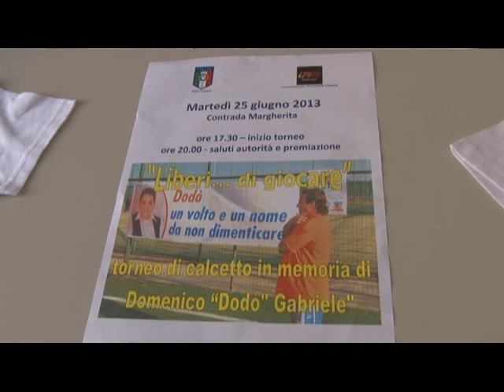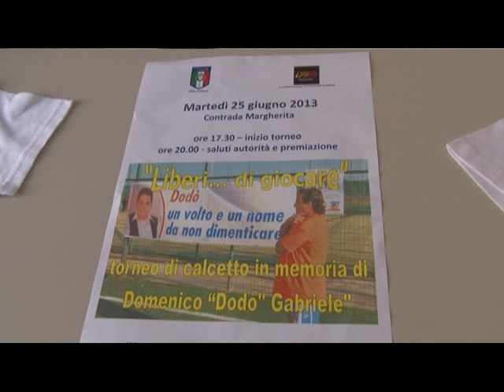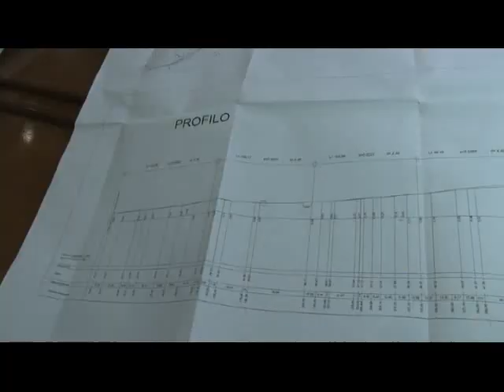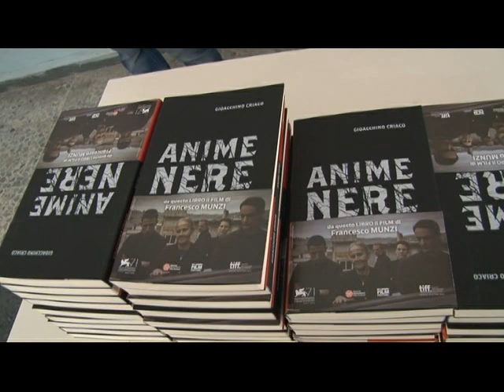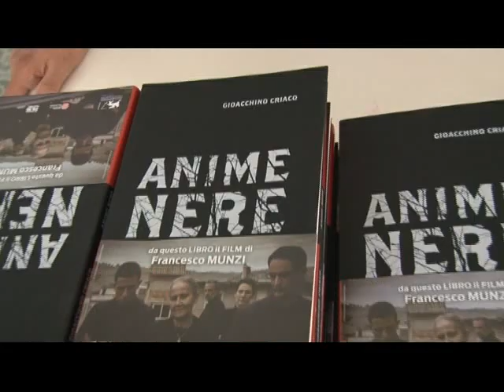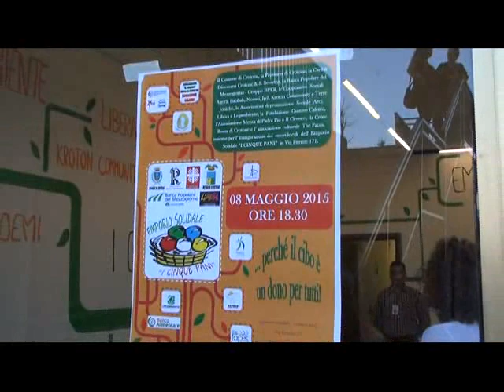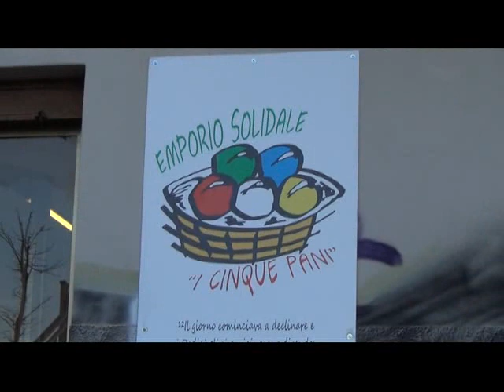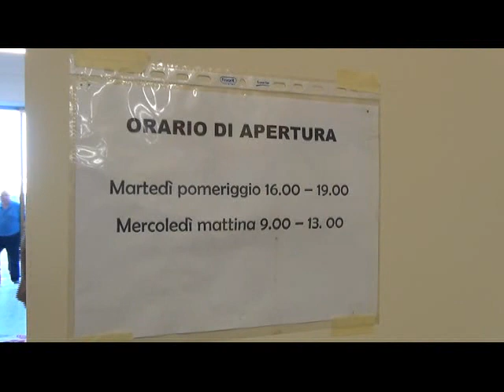Tg:Venerdi' 15/05/2015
Telediogene:Tg Di Venerdi' 15/05/2015